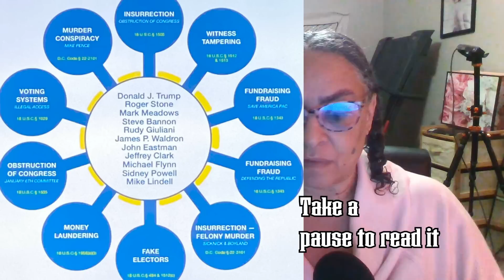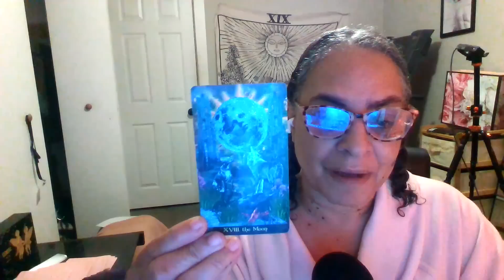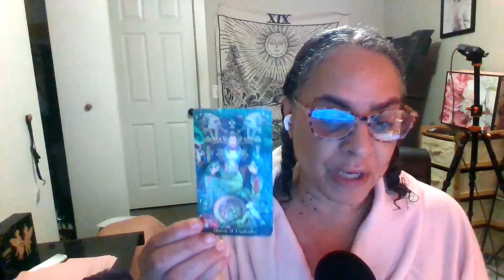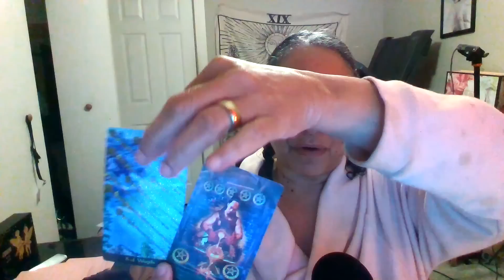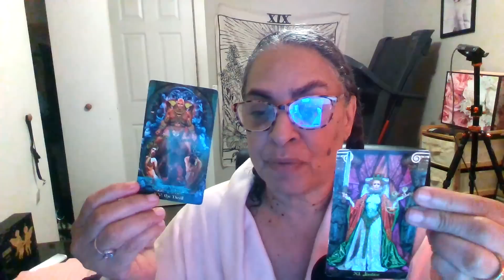The Type of Care Merrick Garland Will Bring on Trump